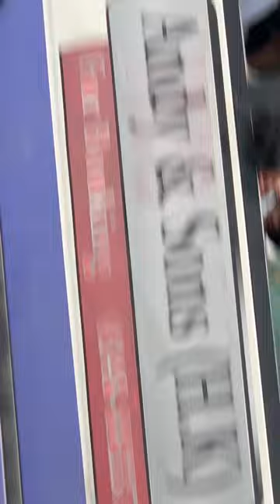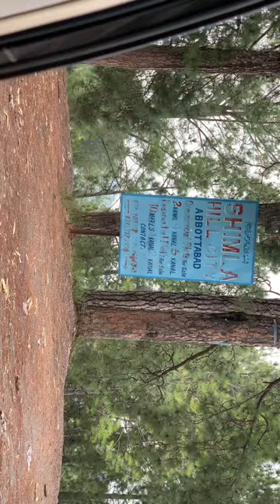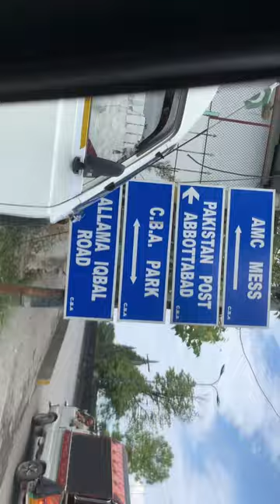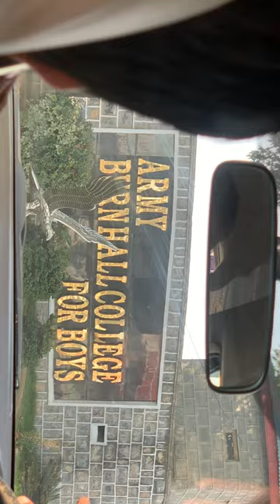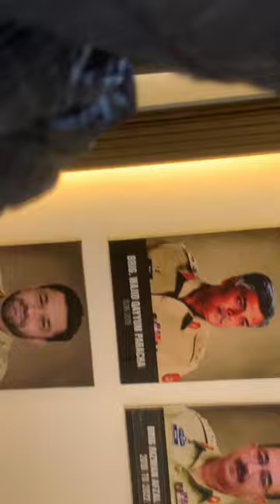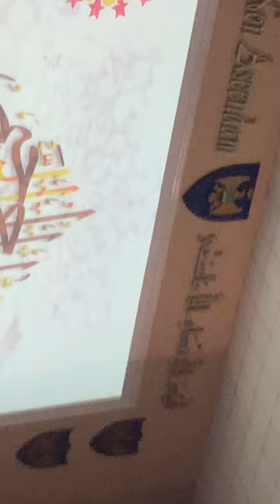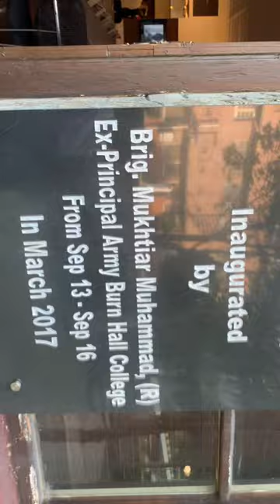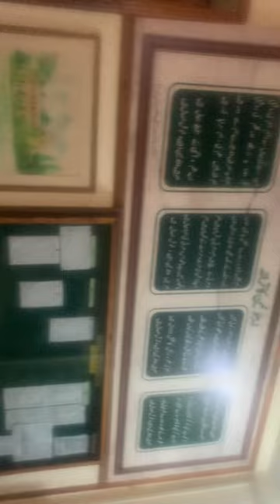Day 3 vlog| Shimla hill | Army Burn Hall Collage❤️| Abbottabad Army school| ❤️sistrology